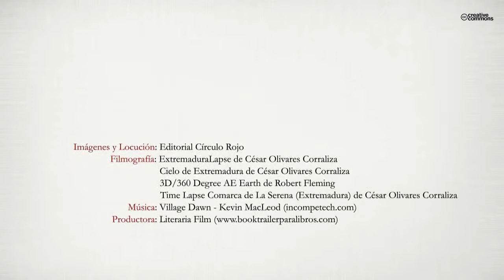El lugar de Benquerencia (Booktrailer) - Editorial Círculo Rojo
Autores: Marcelino Moreno Morales y María Del Carmen Rivera Alonso.
Este libro que tiene en sus manos pretende, ante todo, divulgar la riqueza histórica, cultural y vivencial de un pequeño pueblo y sus gentes: Benquerencia y los hombres
y mujeres que lo habitan. Esta es la primera obra monogáfica sobre Benquerencia
que ve la luz. En ella se presentan retazos de su devenir histórico, desde la época romana hasta principios del siglo XXI. Podrá descubrir qué rey visitó Benquerencia, cómo hubo benquerencianos que en el siglo XVI emigraron al Nuevo Mundo, cómo era la vida hace trescientos años, que las ovejas eran de lana negra, cuál es el origen de la fiesta de San Blas, cómo acaeció el milagro del Cristo del Amparo o el proceso de construcción de la charca de Casillas.